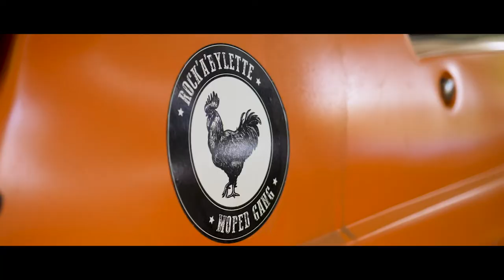★☆ Rockabylette Will Never Die ☆★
Merci de partager un MAX svp.